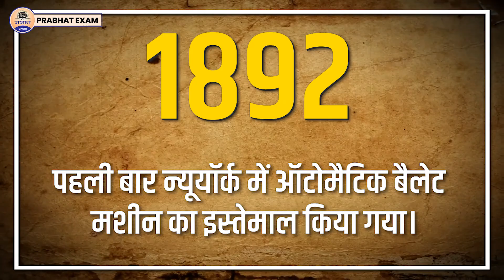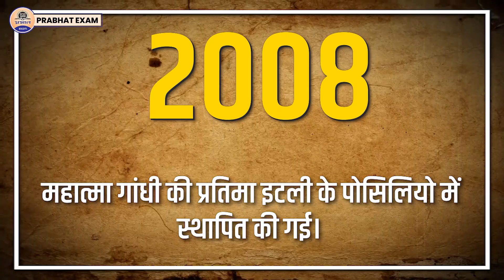नक्सलियों की हत्या की खुलकर आलोचना करने वाली क्रांतिकारी Malti Devi Chaudhary || Prabhat Exam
Prabhat Exam. Lets go with the video and find out . नक्सलियों की हत्या की खुलकर आलोचना करने वाली क्रांतिकारी Malti Devi Chaudhary  || Prabhat Exam

▶ TIMESTAMPS:
0:00 Intro
00:25 Starting
01:10 नक्सलियों की हत्या की खुलकर आलोचना करने वाली
05:40 क्रांतिकारी Malti Devi Chaudhary  || Prabhat Exam
05:45 Ending